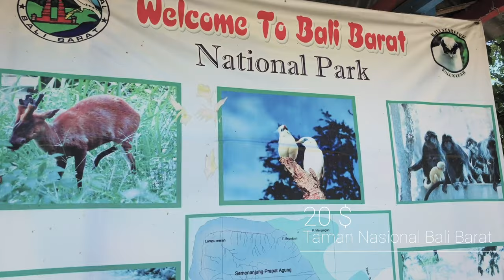#1 Travel Vlog - Bali in Indonesia - National Park & Hot Spring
🎥 Vlog by Querencia.tv

Hey Backpacker, Travel lover and Beach babes,
we finally released or first vlog about bali's national park! After visiting the holy hot spring water temple we drove to the national park to explore it with you.
Lisa & Dyre